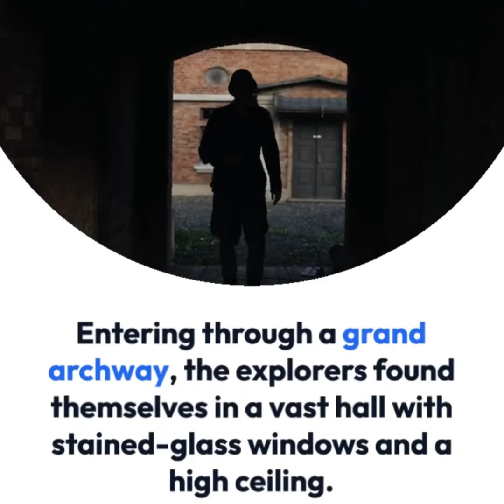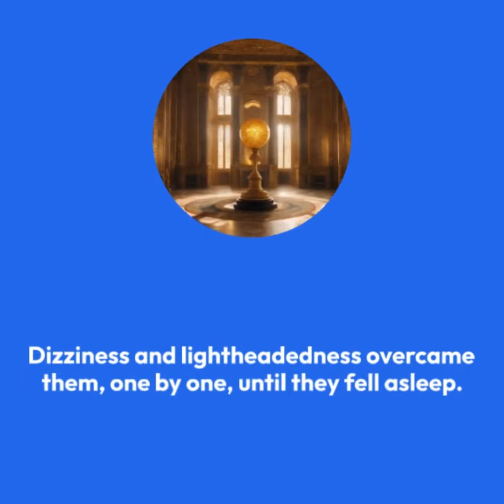short#video#abandoned,abandoned castle,abandoned places,abandoned mansion